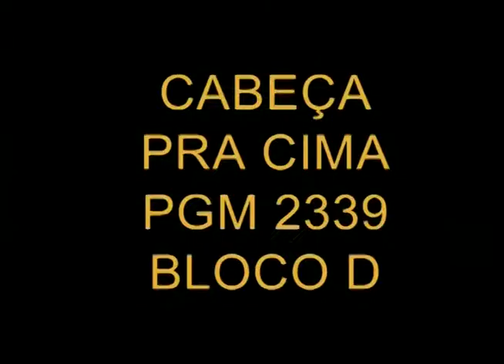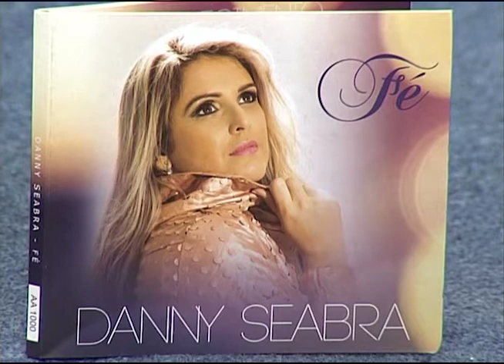Cabeça pra Cima - Autoestima - 13/06/2016